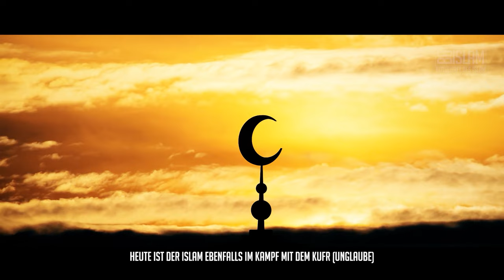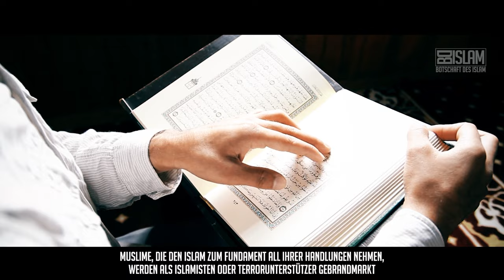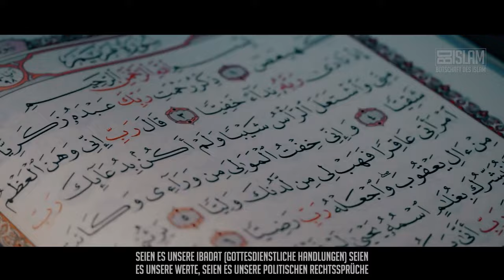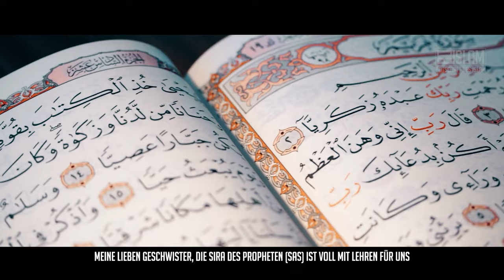Die Bogenschützen von Uhud ᴴᴰ ┇ Wahre Geschichte ┇ BDI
Jedem von uns kommt die Verantwortung zu, die Angriffe auf unseren Deen zu verhindern. Indem wir zum Islam stehen und uns zu unseren Werten bekennen. Wir müssen ebenfalls klar benennen, dass die Verdorbenheiten der heutigen Gesellschaft nicht zum Islam gehören und dass wir keine Kompromisse eingehen. Wir müssen unsere Einheit bewahren und dürfen uns nicht spalten lassen.